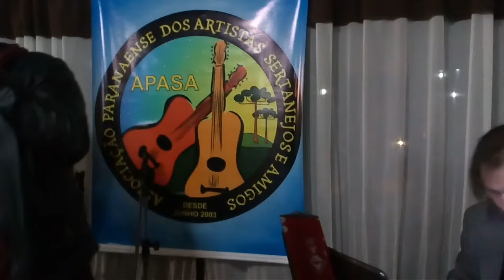ROGERIO PINHEIRO E VANUCCI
ENCONTRO DIA 02/06/2017